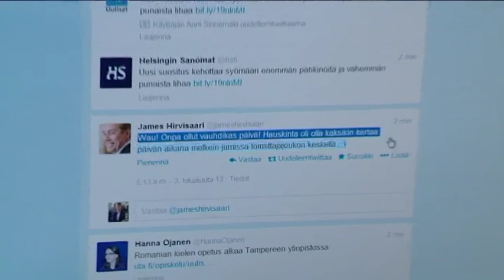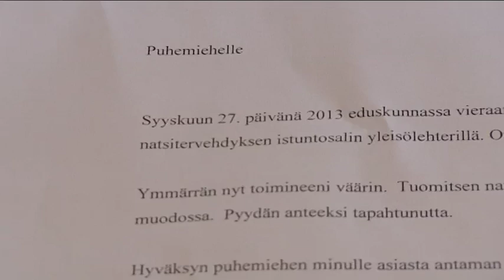Man & Cam MTV uutisten juttu Eero Heinäluoman varoituksesta James Hirvisaarelle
James Hirvisaari sai varoituksen eduskunnan puhemieheltä Natsi-tervehdyskuvastaan.

Tämä video liittyy blogiini jossa kerron mielenkiintoisesta ja vaihtelevasta TV-uutiskuvaajan arjesta.